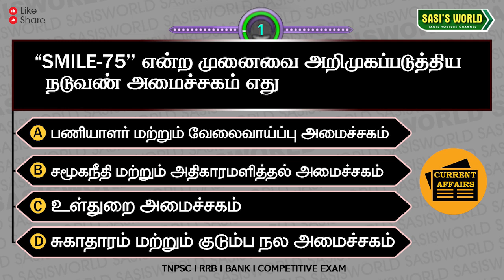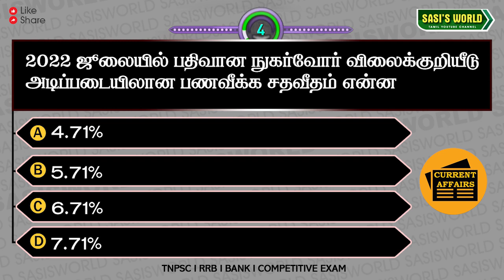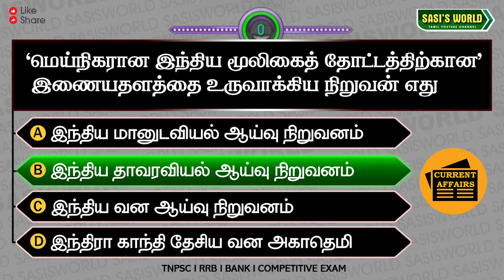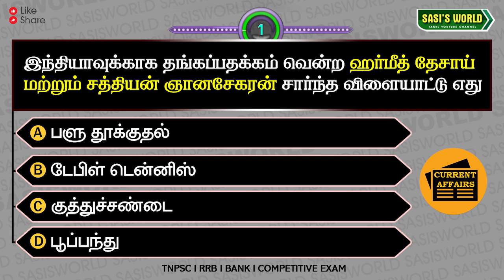15&16 August 2022 Daily Current Affairs in Tamil | Q&A